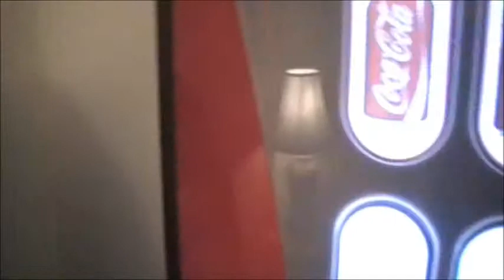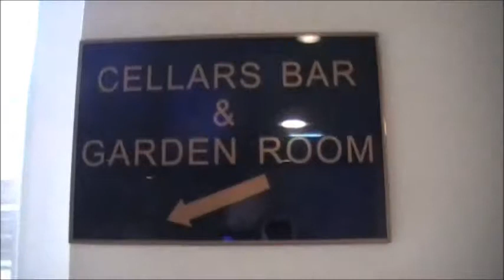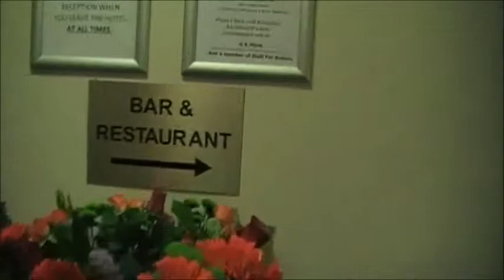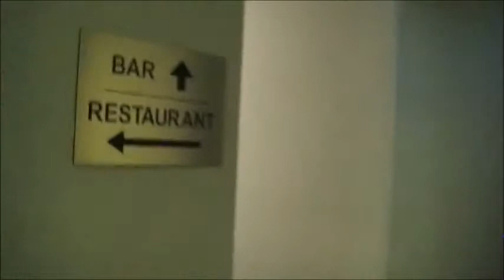Adamton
Adamton, Scotland, UK.